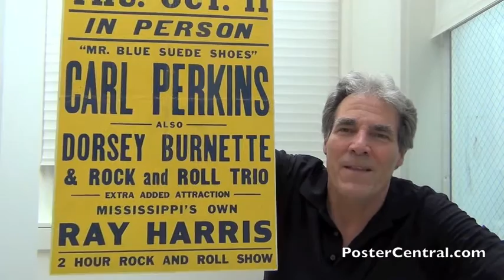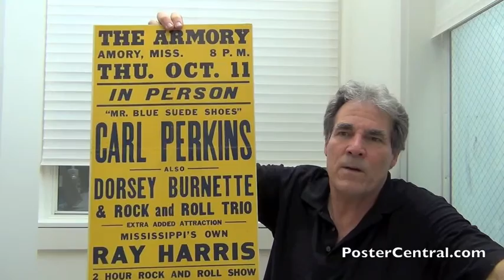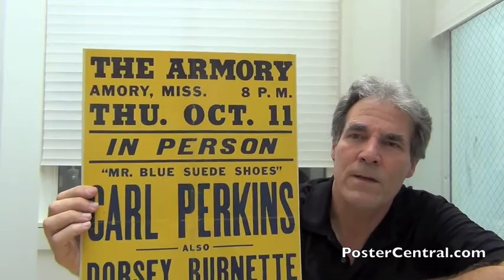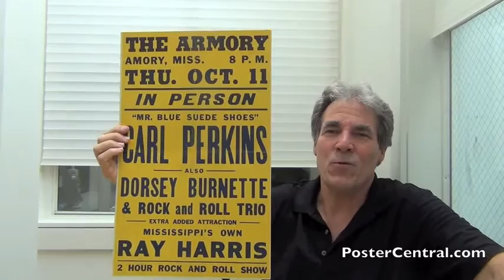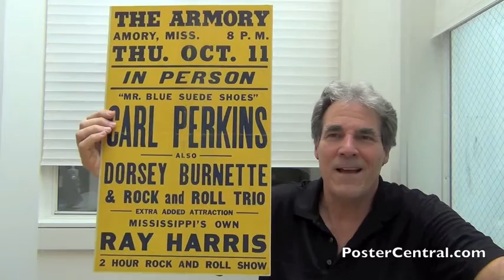Rock ’n Roll Trio Concert Poster 1956 Almost Unheard-Of Rare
A very rare concert window card for Johnny Burnette and the Rock ’N Roll Trio from the only year they were together, 1956.

It’s interesting how the older Burnette, Dorsey, gets his name billed on this poster, which is unusual because Johnny was the acknowledged leader of the group.

I’m calling this a Johnny Burnette and the Rock ’N Roll Trio show poster, but it’s Carl Perkins who was the headliner.  But I have a separate video blog of similar Perkins posters up, so here I’m focusing on the much-more-rare opening act.

This was originally a 14x22” cardboard window card that was trimmed down just a bit, and filed away in the files of Hatch Showprint in Nashville, TN.

This Johnny Burnette and the Rock ’N Roll Trio tour poster features very dark blue lettering on a yellow background, much more catchy than just black print on a white background.

It was once quarter-folded down and stored in a file cabinet for quite some time, so those quarter-folds remain, but they don’t affect the poster’s appearance.

This Johnny Burnette and the Rock ’N Roll Trio broadside is shown to you today and discussed by music historian Pete Howard.

To see a gallery of other vintage ’50s rock ’n roll concert posters, all of them much more colorful, simply stop by this page on my extensive hobby web